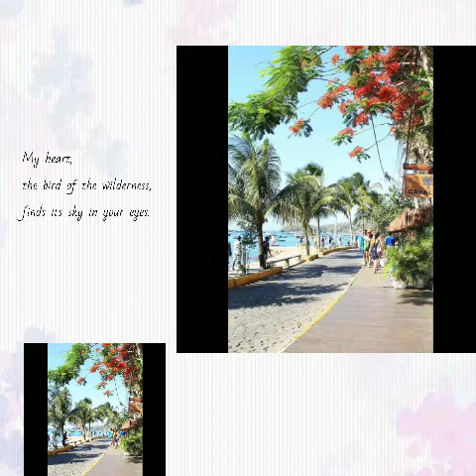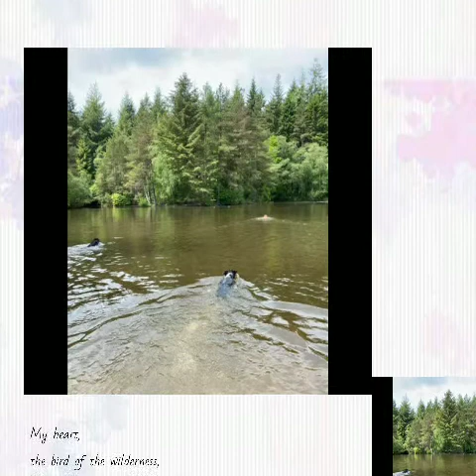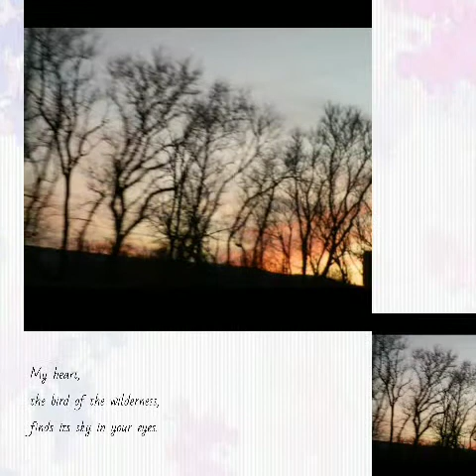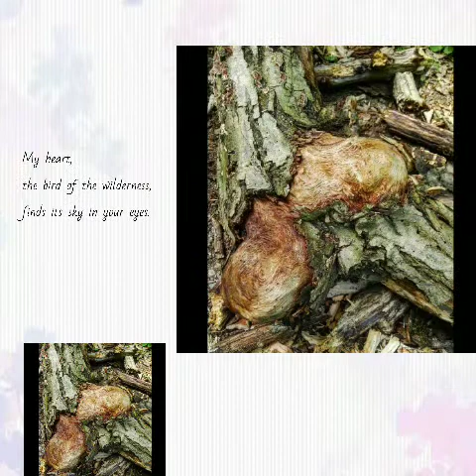साजनमोरेघरआये raga Jog Indianclassical hindustaniclassicalraga Indianmusic VedangDharashive